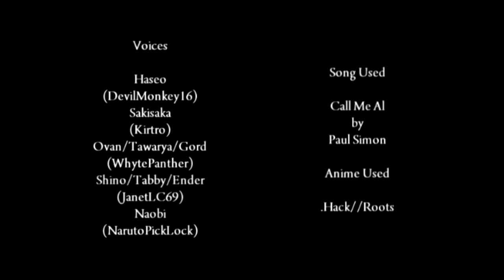[Muted] [AMV] .Hack//Roots//Abridged Music Video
Alright, Story time for this one.

Got the idea for this AMV from JanetLC69, She had wanted to do a video for our series with this song. Somehow down the line the idea ran into bit of a snag then later I picked it up for her. Didn't hurt around that time I made this .Hack//Roots//Abridged was reaching it's 1 year anniversary (and true to form. the original uploading was about a week to a month late). It was also made before episode 6 was created so that's why it had no clips from it.